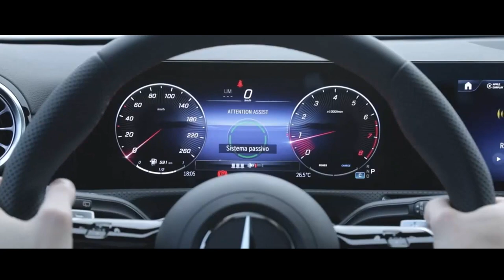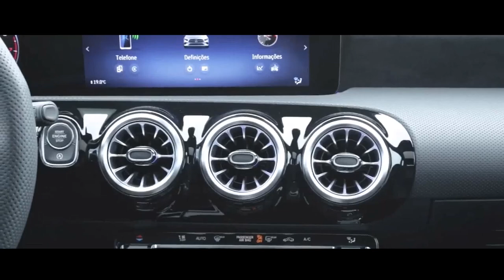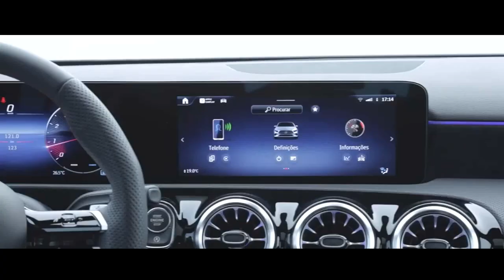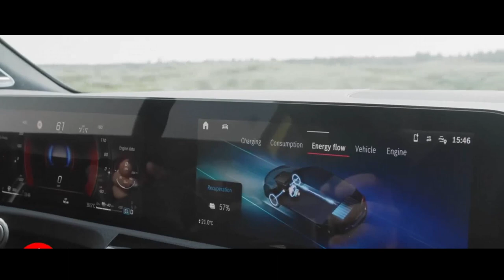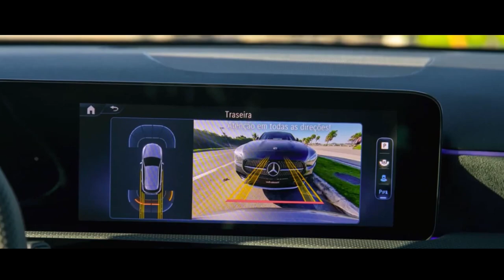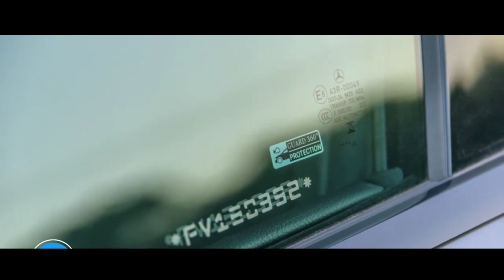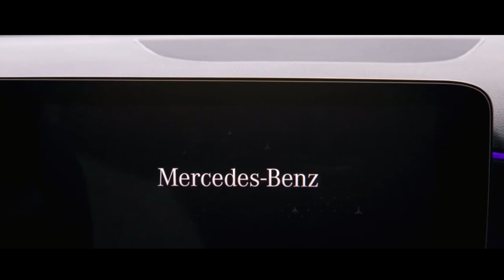MERCEDES BENZ CLASSE A 2024 HATCH